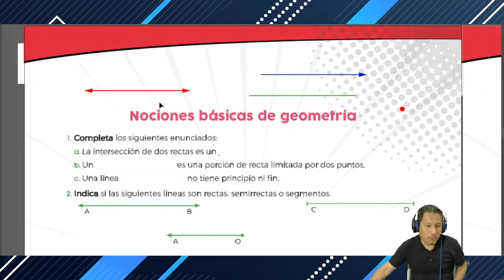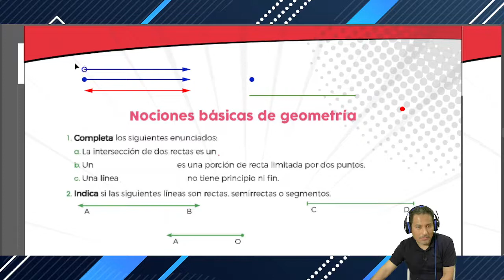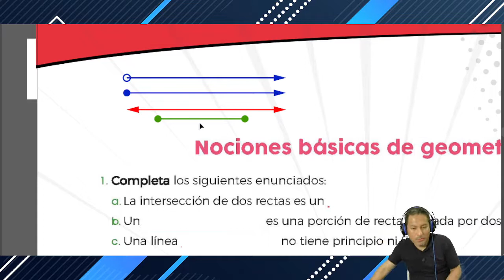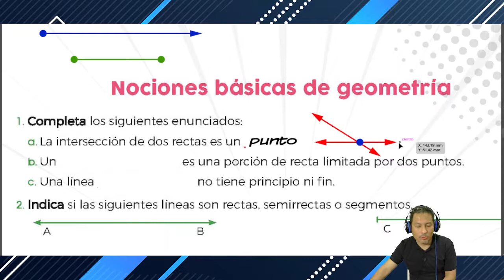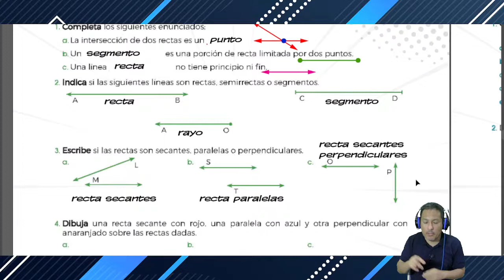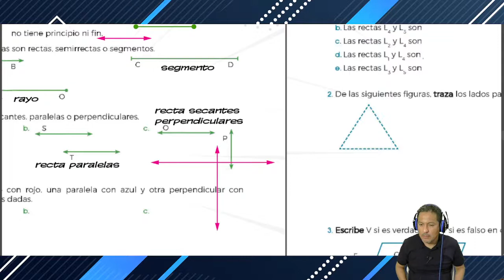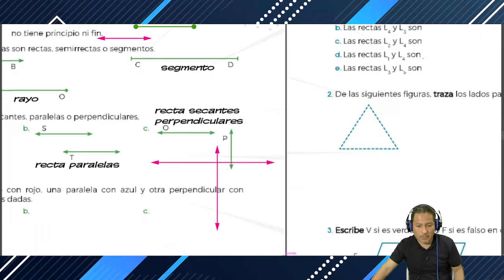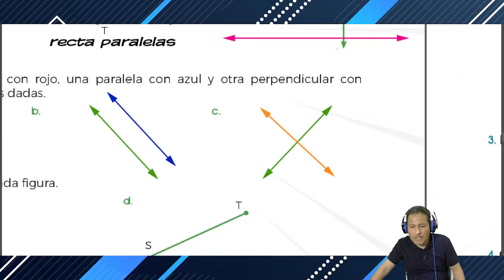Nociones básicas de geometría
1°clases de geometría-5°grado